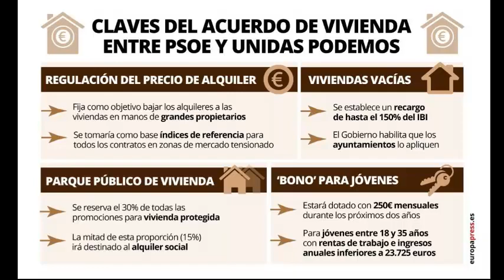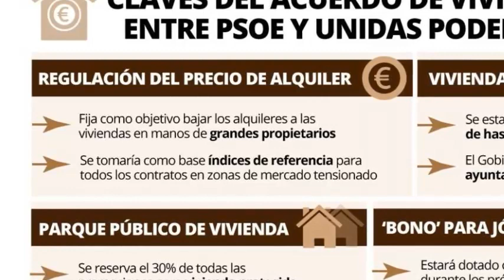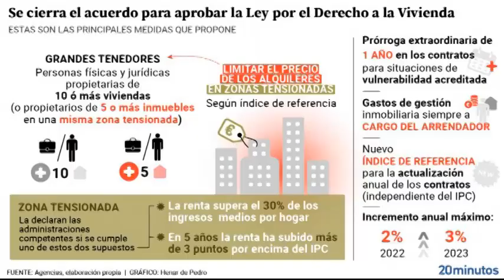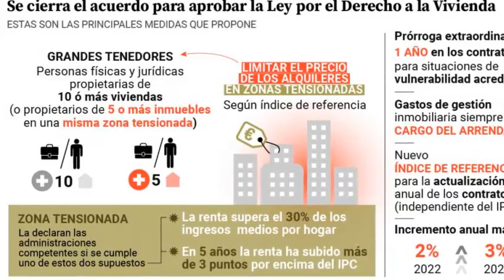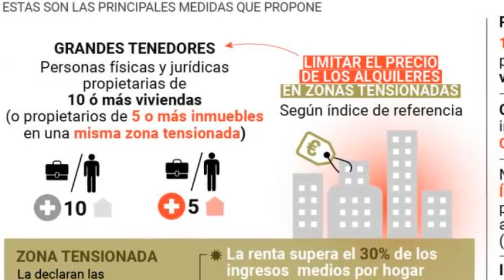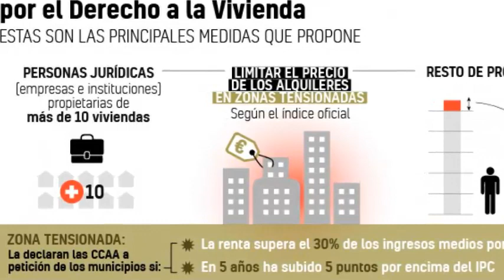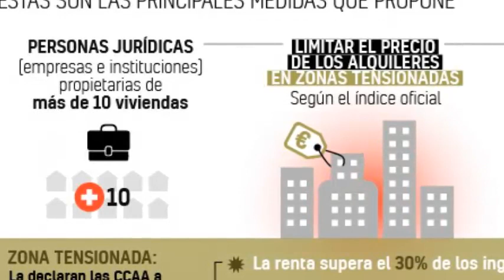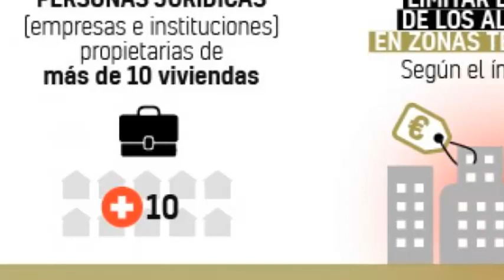WALTER GARCÍA: La LEY DE VIVIENDA del PSOE criminaliza al propietario y beneficia al Okupa